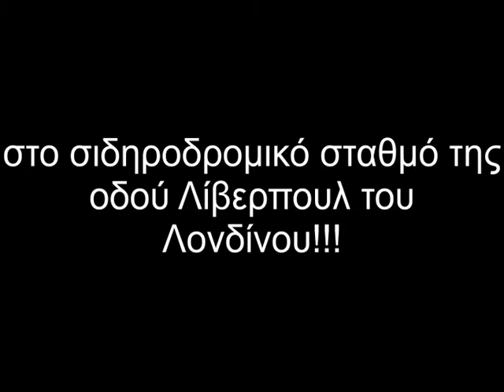Τα Σιδηροδρομικά Νέα στο σιδηροδρομικό σταθμό της οδού Λίβερπουλ του Λονδίνου!!!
Επιτρέπεται η ενσωμάτωση των βίντεο σε μπλοκ και ιστοσελίδες με αναφορά στην πηγή.

Απαγορεύεται το κατέβασμα και η χρήση αποσπασμάτων ή ολόκληρων βίντεο για οποιαδήποτε λόγο χωρίς γραπτή άδεια από τα "Σιδηροδρομικά Νέα"